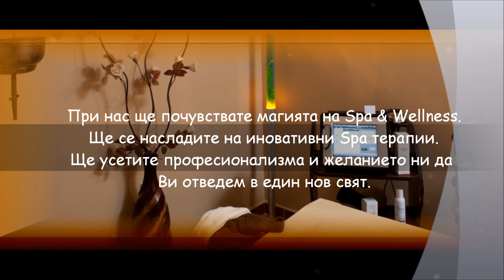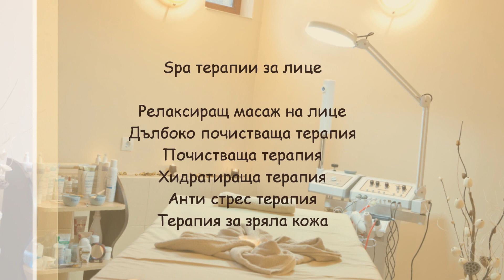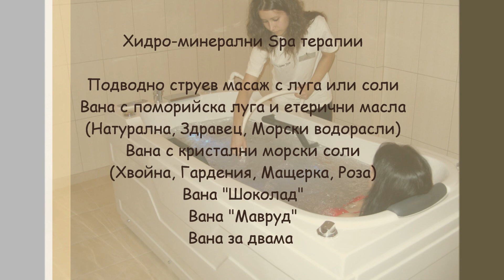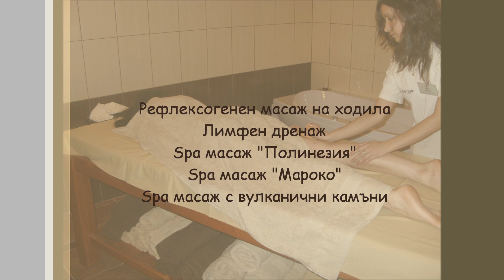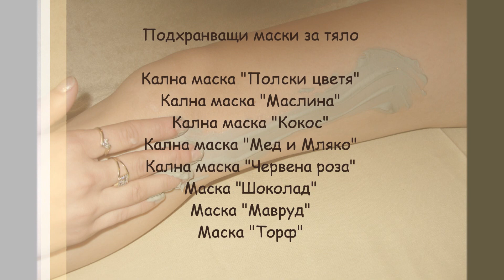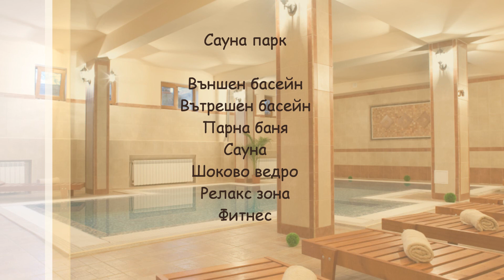Sunny Garden Spa Хотел - Вършец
Sunny Garden се намира в централната част на град Вършец. Sunny Garden се разполага срещу градските бани и Слънчева Градина и е в непосредствена близост до Царското казино. Спа хотел Съни Гардън удобни и модерно обзаведени апартаменти, фамилни апартаменти, класически стаи, луксозни стаи предлагащи оборудване включващо събуждане по телефона, тераса, мини бар, хавлия за баня и чехли, телефонна линия, антиалергични възглавници, високоскоростен интернет, LCD телевизионна система, работна маса.